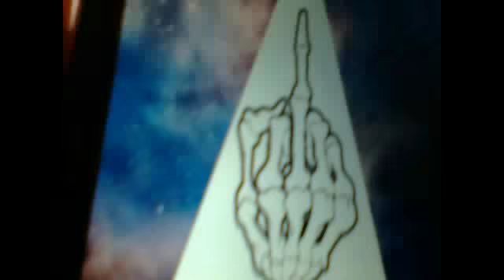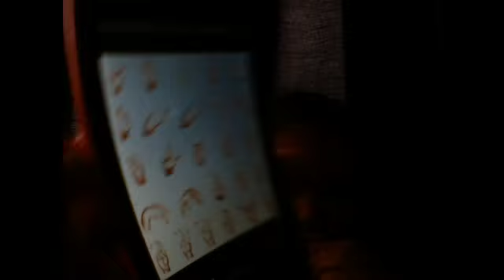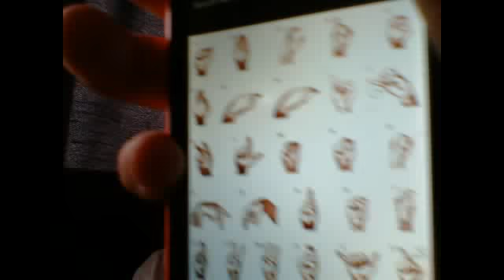singh language and me attempting to do a split hand stand